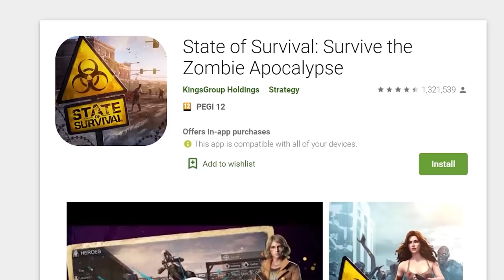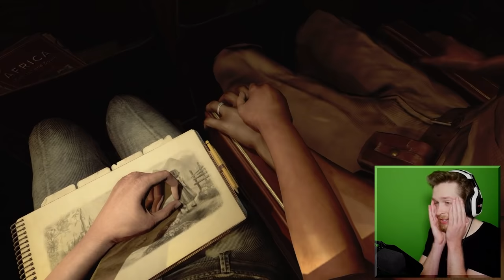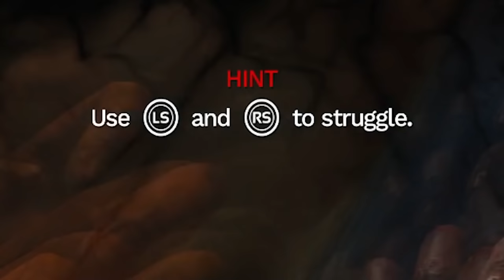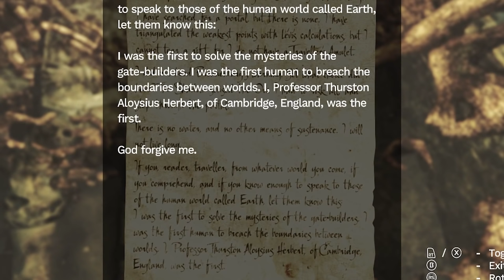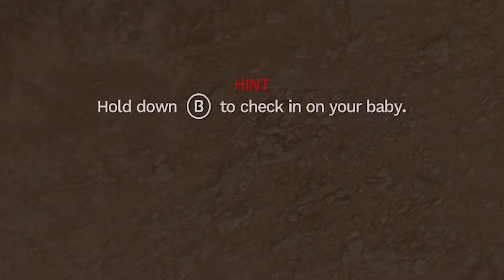Amnesia Rebirth but I forgot how scary Amnesia is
New users receive 2,000 biocaps with my creator code: kevinsos